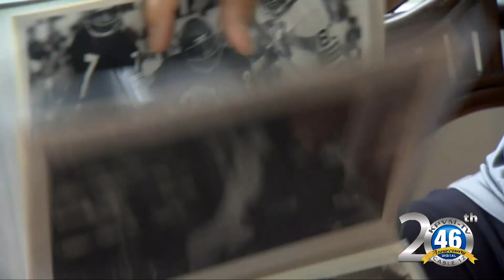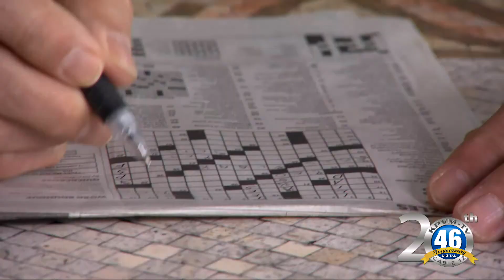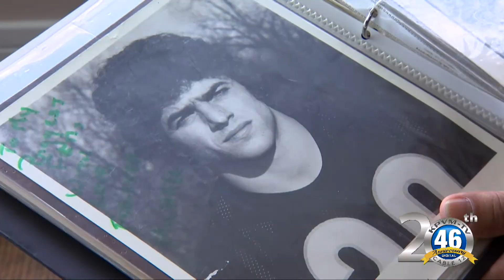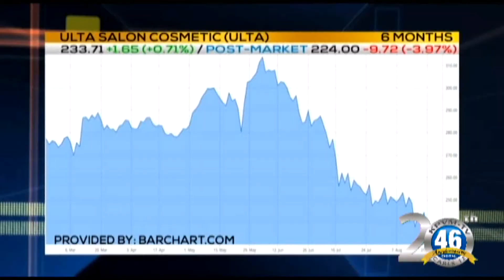08/25/2017 News 46 2 of 4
Laura Berger brings this week's JAMA Report.
Angela Miles brings today's Business First Brief.
Hurricane Harvey is hitting the Texas coastline.
NHP is focusing on commercial vehicle safety.